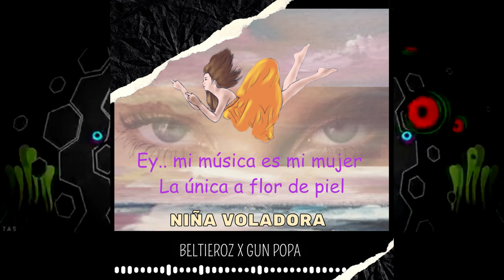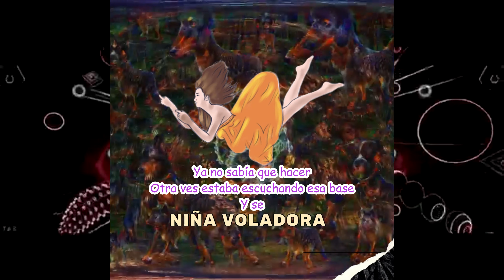Niña Voladora X BeltieroZ X GAM PoPA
U N JUNTE Mas pl BARRIO DEK¡L BEL Y EL GUN POPA
ESPERO QUE LE DEN AMRO LOV

MUSICA INSPIRDAB
MUSICA GRATIS

niñavoladoraaaaaa